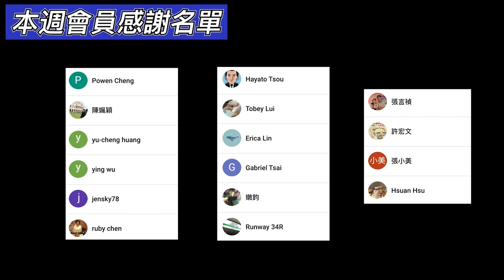3分鐘線上旅遊｜北海道洞爺湖散步